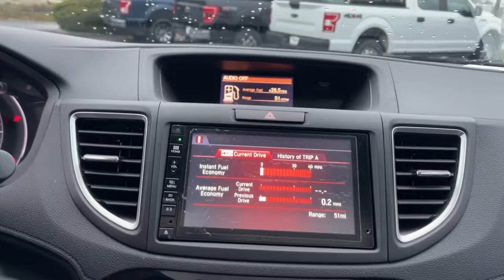2015 Honda CR-V Delaware, Powell, Westerville, Dublin, Galena, OH T221655A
Modern Steel Metallic Used 2015 Honda CR-V EX available in Delaware, Ohio at Byers Toyota. Servicing the Powell, Westerville, Dublin, Galena, OH area.

Byers Toyota
1599 Columbus Pike

Recent Arrival! 2015 Modern Steel Metallic Honda CR-V EX AWD This Honda CR-V has many features and is well equipped including, Heated Seats, Backup Camera, Keyless Access with Push Button Start, Automatic Headlights, Bluetooth Hands-Free, Keyless Entry, Air Conditioning, AM/FM/CD Audio System w/6 Speakers, MP3 decoder, Power door mirrors, Power driver seat, Power moonroof.CARFAX One-Owner. Clean CARFAX. 26/33 City/Highway MPGFOR MORE INFORMATION ON THIS superb 2015 Honda CR-V PLEASE VISIT US YOUR #1 E-COMMERCE DEALER IN CENTRAL OHIO.Internet pricing is subject to change and is Plus Tax, Title and $250.00 Doc Fee.